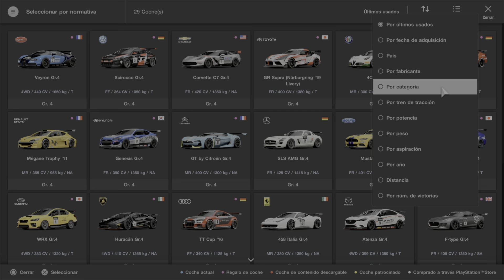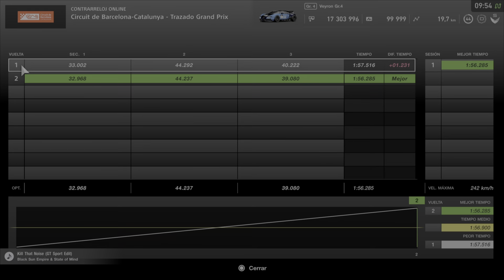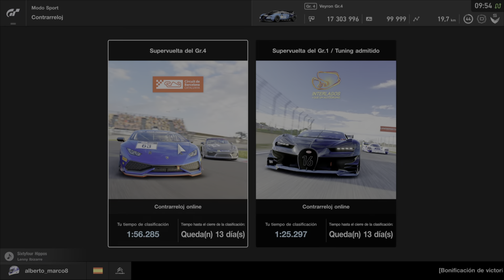Gran Turismo Sport PS4 en PS5! Contrarreloj online en el Circuit de Barcelona-Catalunya